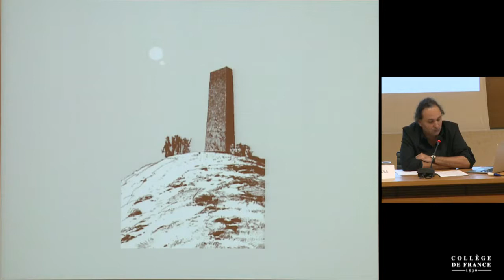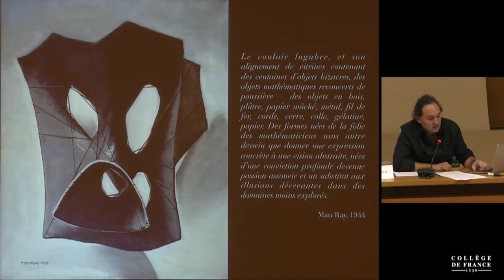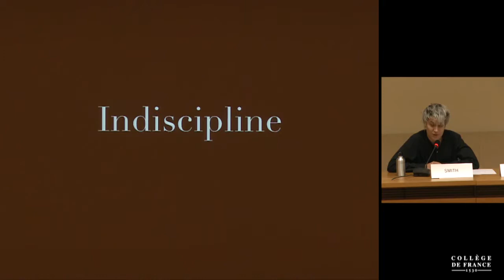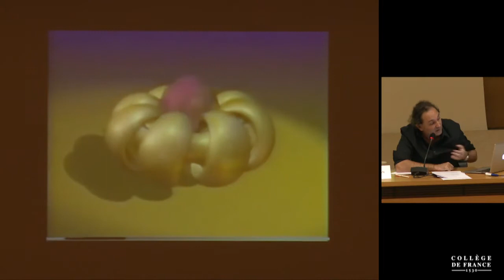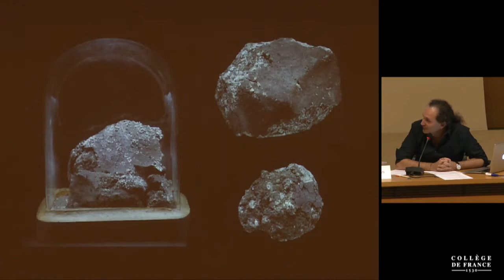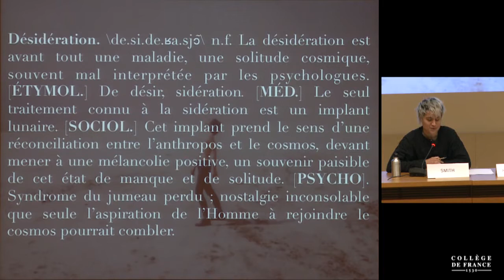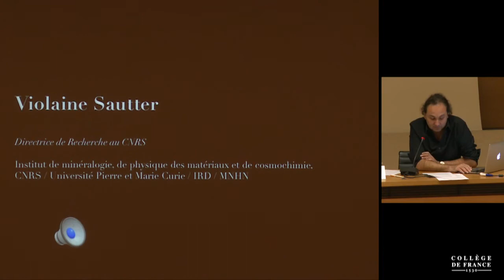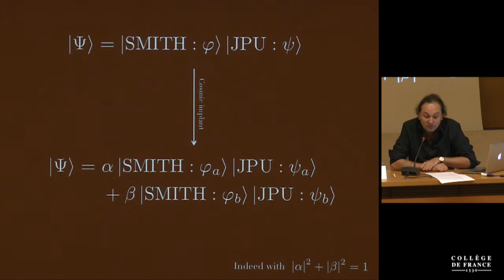Le rêve des formes : Arts, sciences & cie (12) - Jean-Philippe Uzan (2017-2018)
Titre : Indiscipline et hybridation : « Désidération », expérience d'intrication

Intervenant(s) : Jean-Philippe Uzan, Directeur de recherche, CNRS, Institut d'Astrophysique de Paris / Smith, artiste, cinéaste, doctorante, Le Fresnoy - Studio national et UQAM, Montréal

Alain Prochiantz

Alain Fleischer